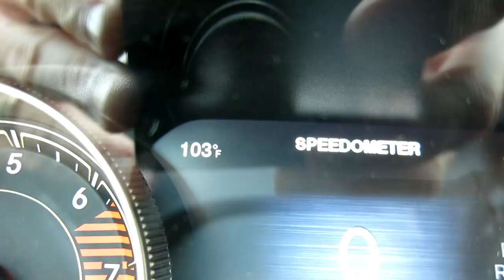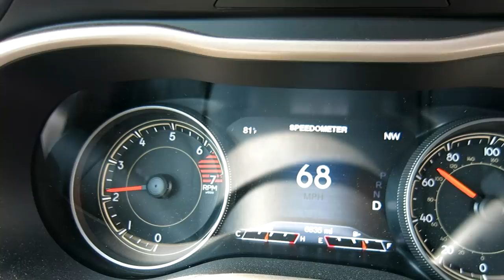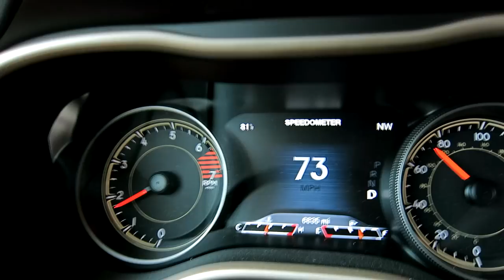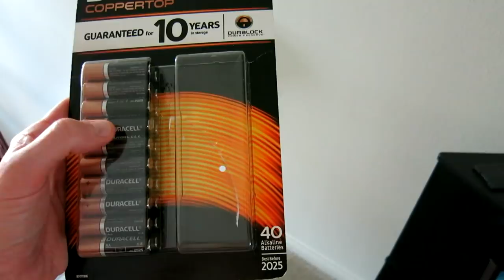NEWEST RICH PEOPLE HAUL!!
My Camera Equipment I Use For My vlogs:

64B HD memory card